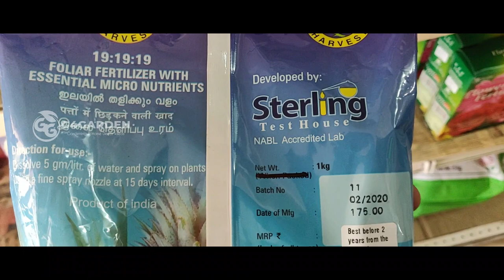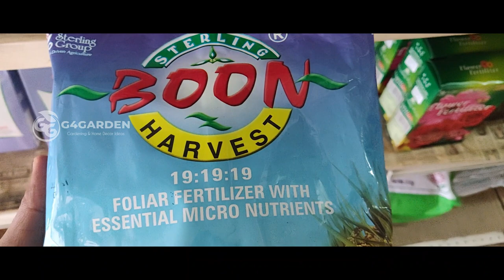Plant varieties & tips/Nursery Visit - (Plant Vault.Pai-Part 2)/Fern/Peace lilly/ZZ plant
Introducing Indoor Plants/ ചെടികളെ പരിചയപ്പെടാം / Nursery Visit

This is a continuation to the Nursery visit done by G4Garden to Plant Vault.Pai.  In this 2nd video, the owner of the nursery, introduces some variety of ferns, Zamio Calcus or ZZ Plant, Peace Lily, along with various tips for maintaining these plants healthy. The language of this Video Malayalam

Address of Nursery is as follows:

Plant Vault. Pai,
Thammanam, South Janatha Road,
Cochin, Ernakulam, Kerala,. India

Hope this video will be beneficial for all Plant lovers & keep watching..

Part 1 : Plant Vault.Pai - Garden Tour with name of each plants (offer coupon inside)